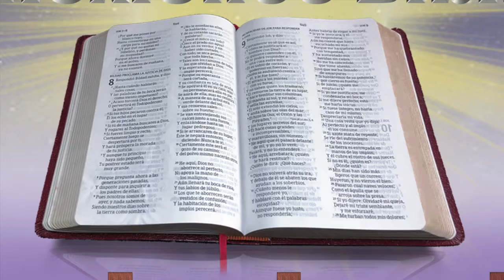Rosalyn Angulo Feliz Año 2021